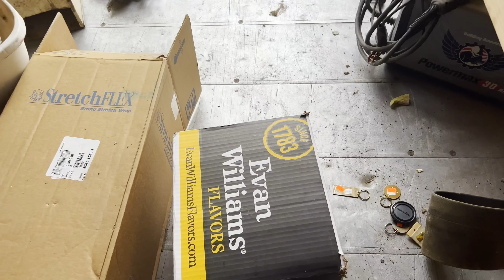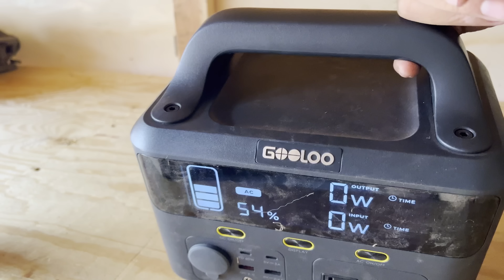Saving Bunches of Old Cars & Trucks from the CRUSHER (Plus I got a new tool: Gooloo GTX 300)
If you're looking for a lightweight and affordable portable power station, look no further. Here's the Gooloo GTX 300 (Make sure to add the limited time coupon to save even more money while it's still available!)

I'm always glad to see stuff saved when possible. We all know they can't all be saved, but many of these will get to live again!